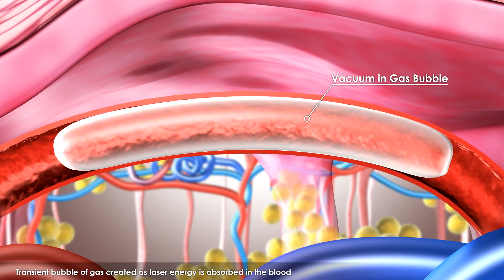Clarity I by Lutronic - How it works- Vascular treatment